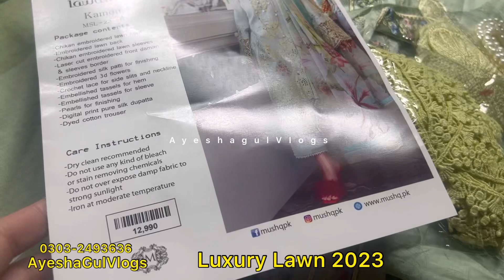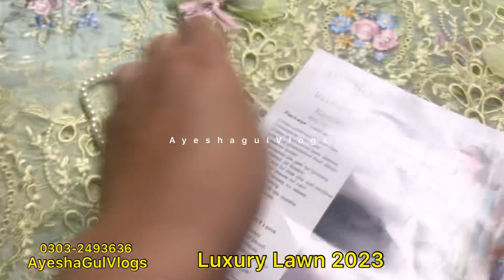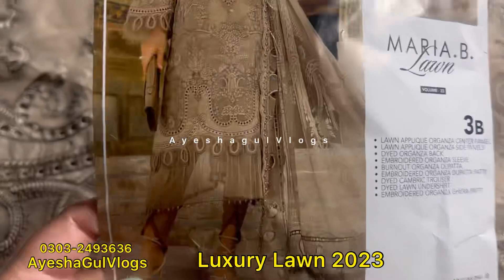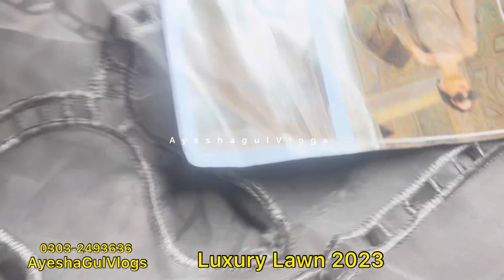Maria B. 2023 || Mushq 2023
Maria b
Maria B. 2023
maria b lawn 2023
Maria b Eid lawn
sana safinaz
sana safinaz luxury lawn
Sana Safinaz Lawn 2023
lawn 2023
Summer dresses
Eid lawn
mushq
Mushq lawn 2023
MUSHQ
embroidered lawn
new lawn
shopping
shopping haul
all in one all in one
Ayesha gul vlogs
ayeshagul
ayesha gul vlogs
shopping kar lo
ALLINONE ALLINONE